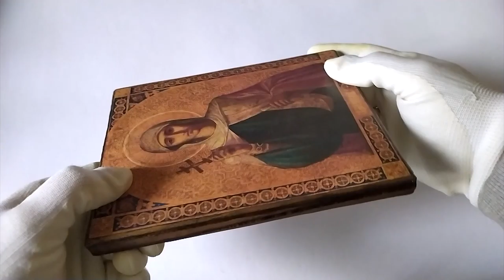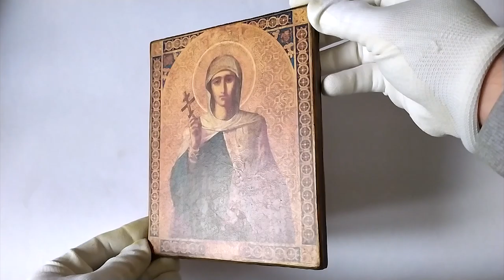Icon of Saint Paraskeva Friday